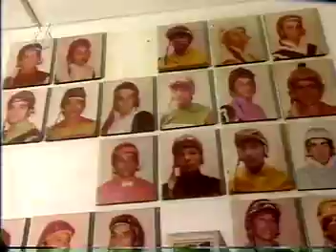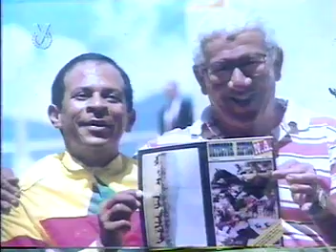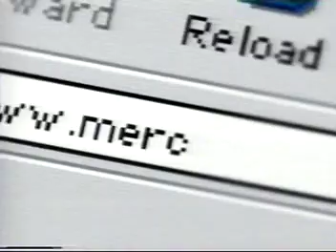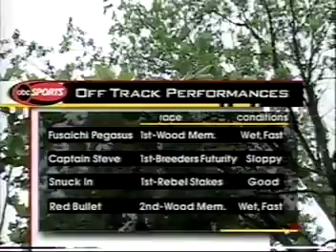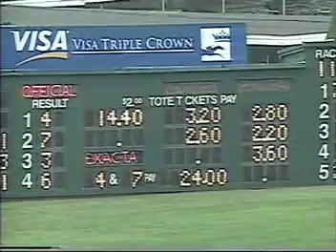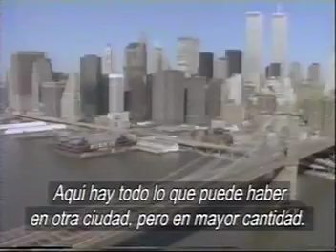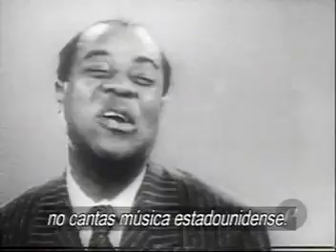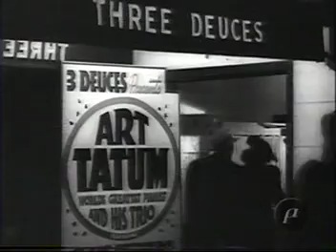✝ 💔 JUAN VICENTE TOVAR POSTUMO (2) año 2000 ✝ 💔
Luis R. Chacon, Gustavo Rios, Jesus Rafael Campos, Jose Angel "Edificio" Torres. Mike Contini y Gustavo Noguera los invitados a este programa especial en Homenaje Póstumo para el mejor jinete venezolano de todo los tiempos como lo fue el Supercampeon Juan Vicente Tovar quien un 12 de abril del año 2000 decidió partir de este mundo de una manera jamás imaginable. Venevision en merecido Homenaje póstumo realiza este programa que lleva por nombre: Juan Vicente Tovar " GLORIA DEL HIPISMO VENEZOLANO"

Canal: Venevision

Archivo: Ricardo Olmos